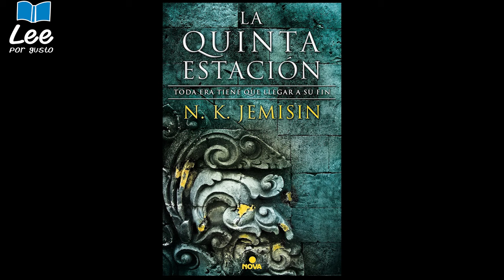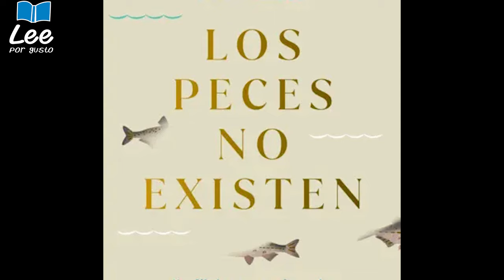Cinco libros recomendados por José Aburto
El poeta José Aburto nos habla de cinco lecturas recomendadas.